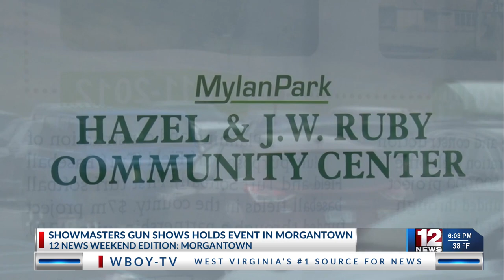Showmasters Gun Shows holds event in Morgantown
"Showmasters Gun Shows" held its first Morgantown gun show of the new year at the Hazel and J.W. Ruby Community Center over the January 21 weekend.